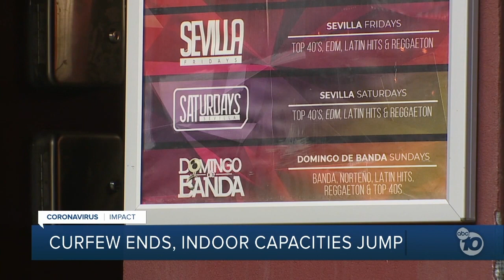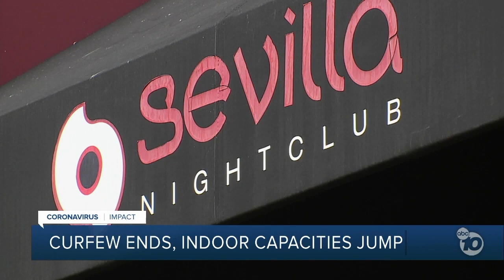10News Latest Headlines | April 8, 11am